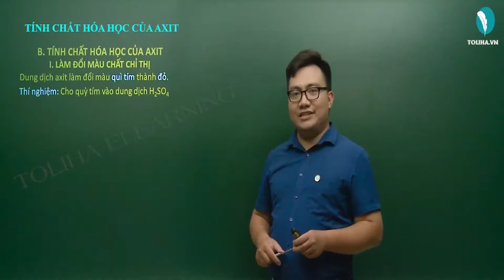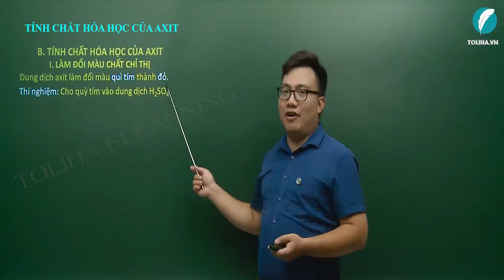Tính chất hóa học của axit - Hóa Học Vô Cơ lớp 9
Tính chất hóa học của axit